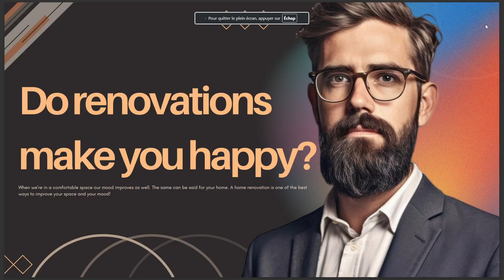DO RENOVATIONS MAKE YOU HAPPY